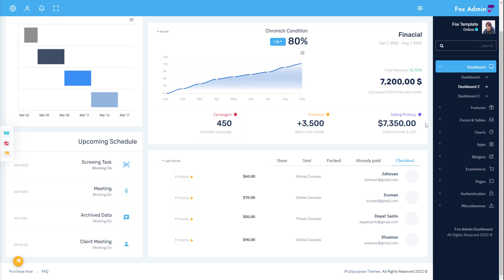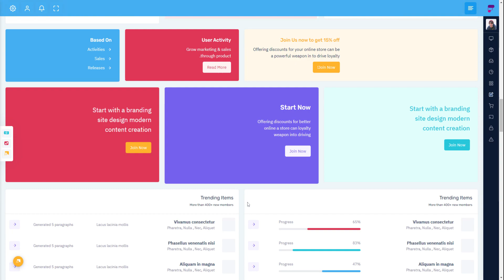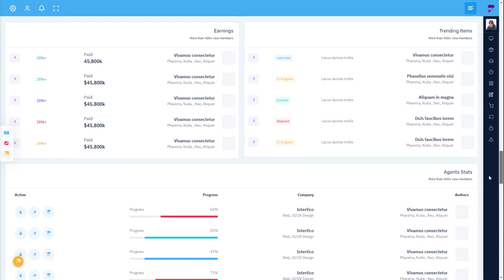Beautiful Dashboard Design of Fox Bootstrap 5 Admin Template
Fox – is the latest most developer-friendly & highly customizable RTL Bootstrap 5 Admin Dashboard based on Bootstrap 5 Admin Templates. Besides, the highest industry standards are considered to bring you The Fox UI Framework that is not just fast and easy to use, but highly scalable. In Addition, it is the best Bootstrap 5 RTL Admin Dashboard Template.

Fox UI Framework is the best template based on the popular from the collection RTL Admin Template.

Stunning UI Framework, Multiple Demos, Lifetime free Updates, Google fonts, Clean code, Social Media Elements, Stunning Designs, 6 Color Plate, Easy to customize, and Well Documentation Fox Dashboard Template.